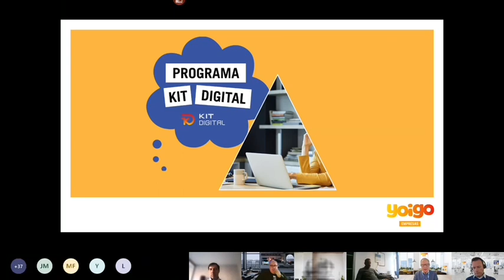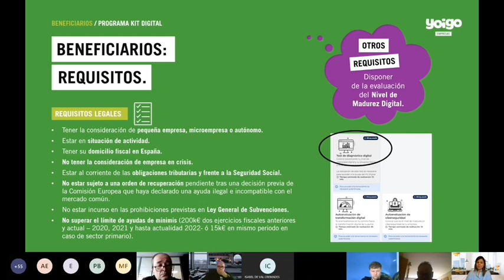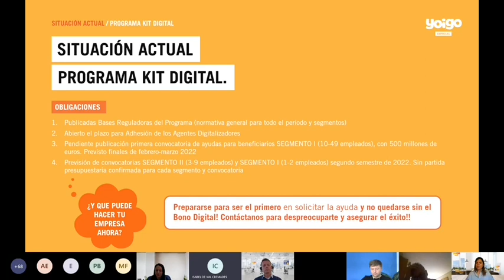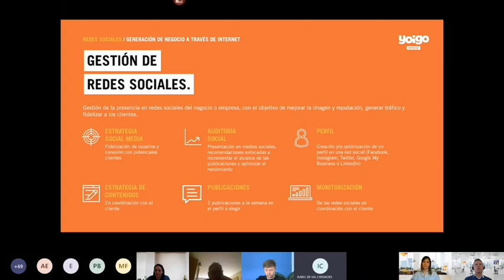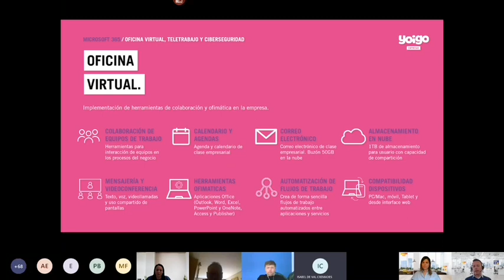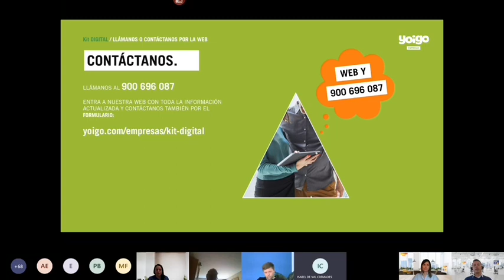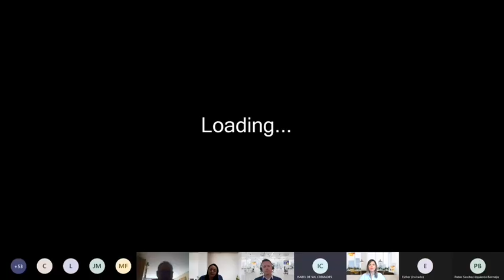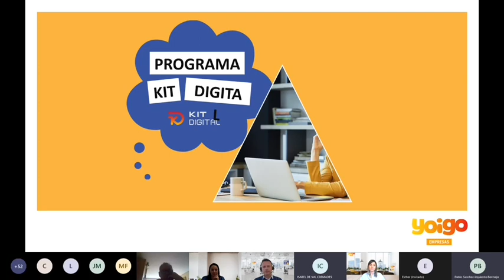Webinar Kit Digital Yoigo Empresas.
¿Quieres recibir hasta 12.000 € para digitalizar tu empresa? Aprovéchate de las ayudas del Programa Kit Digital financiado por el Plan Europeo Next Generation EU. En Yoigo Empresas queremos ponerte las cosas fáciles y nos ocupamos de todo. Tramitaremos la solicitud de la ayuda, te asesoramos para identificar las mejores soluciones para tu empresa y las implementaremos para sacar el máximo partido al bono. No te pierdas este webinar en el que te lo contamos todo: paso a paso. ¡Date prisa! Las ayudas son limitadas.
¿Necesitas más información? Llámanos al 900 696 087 o entra